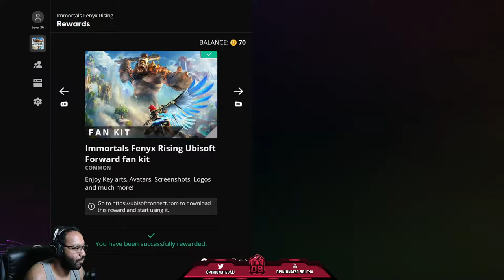Starting This Immortals Fenyx Rising Part 1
Xbox/PS4 OpinionatedMJ
Instagram opinionatedbrutha

Equipment

PC Specs
Dell Inspiron Gaming
AMD Ryzen 7 Processor
AMD Radeon RX 580 Graphics Card
16 GB of RAM

LG 27UK650-W 27" 4K UHD IPS Monitor with HDR10 and AMD FreeSync Technology (2018)

BenQ ZOWIE 27 inch Full HD Gaming Monitor - 1080p 1ms Response Time for Competitive eSports Gaming

Samsung CFG70 Series 24-Inch 1ms Curved Gaming Monitor

Photography Photo Portrait Studio 600W Day Light Umbrella Continuous Lighting Kit by LimoStudio

New High Back Race Car Style Bucket Seat Office Desk Chair Gaming Chair

OBS Studio

Blue Microphones Yeti Studio Blackout All-In-One Professional Recording System

ASTRO Gaming A40 TR Wired Headset + MixAmp Pro TR with Dolby Audio for Xbox One and Future Console, PC, Mac